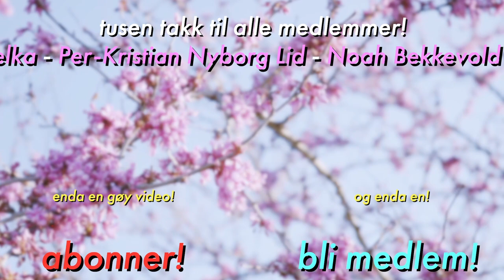«Bloggerne» er et veldig rart program...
Og dette er Sesong 19?!?!
Hva har jeg gått glipp av...

✂️Klipp av Benzen! -  @benzenYT

Ofte stilte spørsmål:
25, men jeg liker ikke voksenbrus.
🏫 - Studerer/jobber du?
Adobe Photoshop.